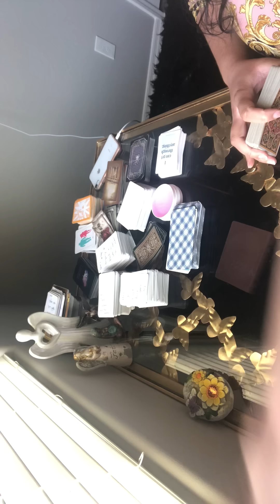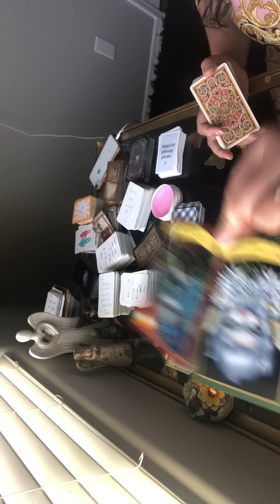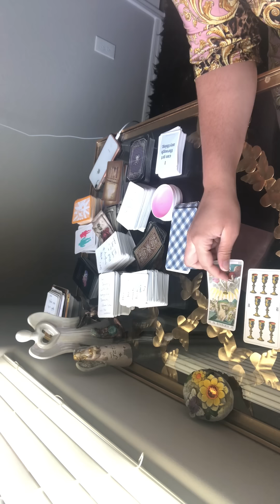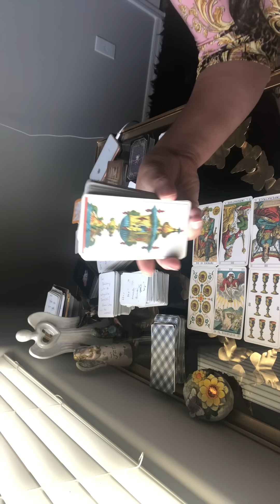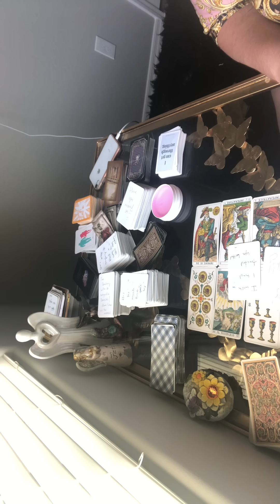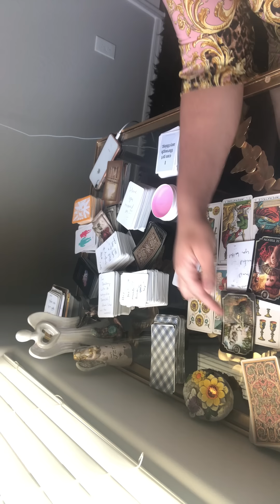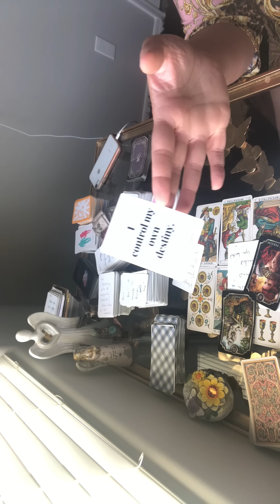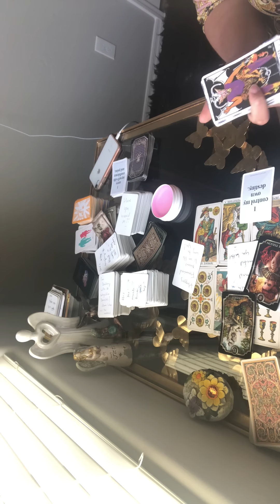THEY DON’T WANNA TAKE OFF WEDDING BANDS💔TOO BUSY COMPETING WITH U THAT IT’S AFFECTING THEIR SLEEP👿